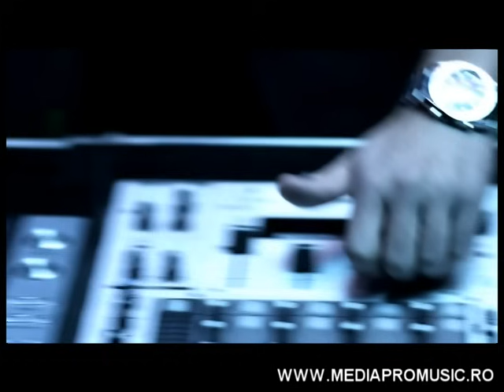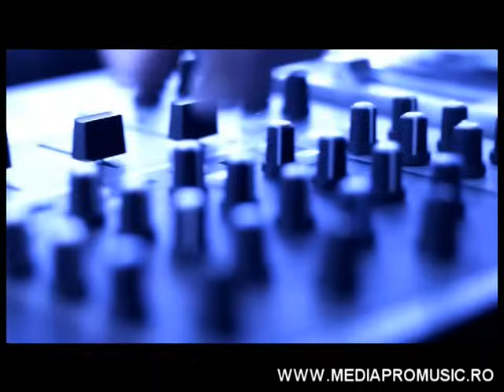ANDRA - SOMETHING NEW (official video)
Music, Lyrics, Orchestration-Mihai Ristea